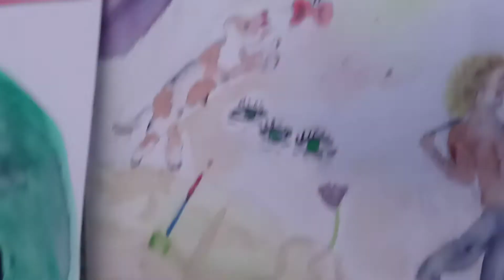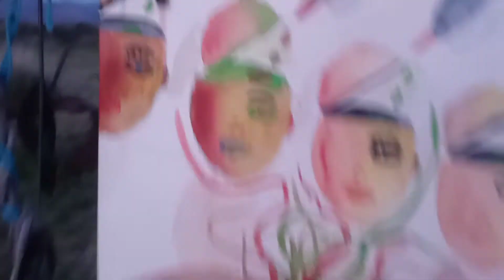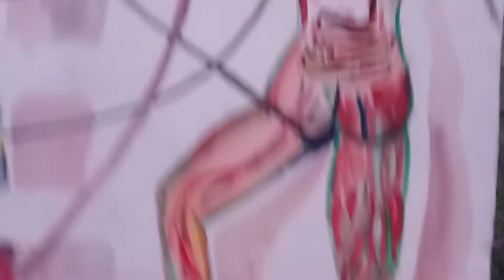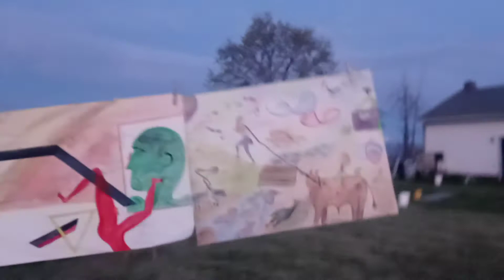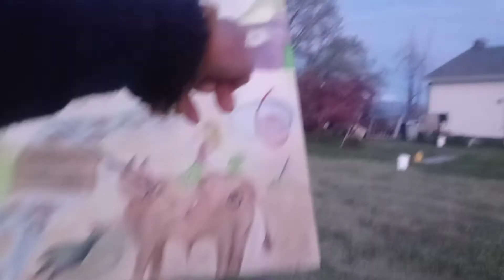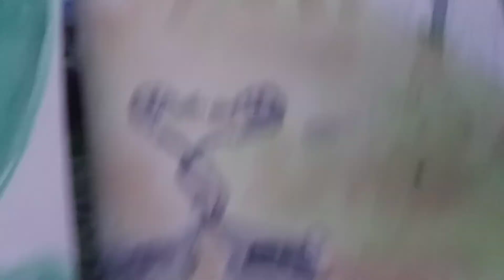May 12, 2022 the Art thereof